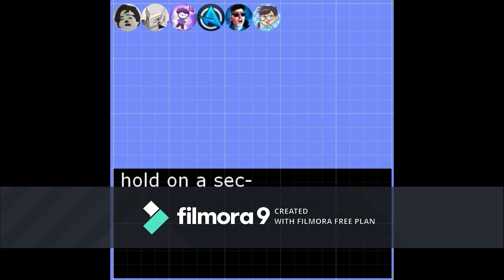YouTuber Randomizer Voting 47